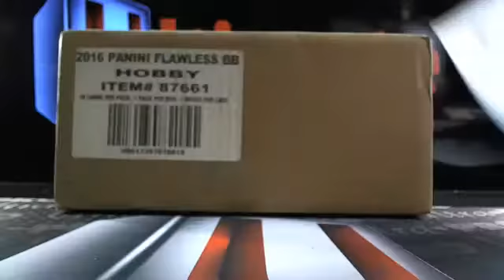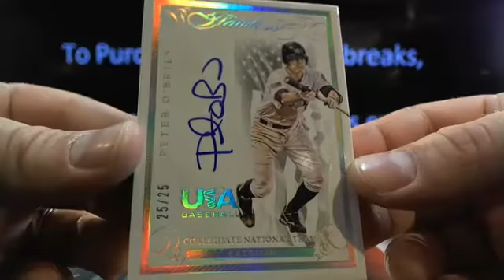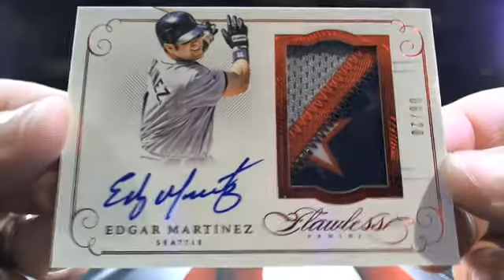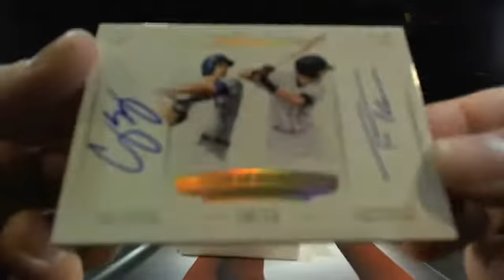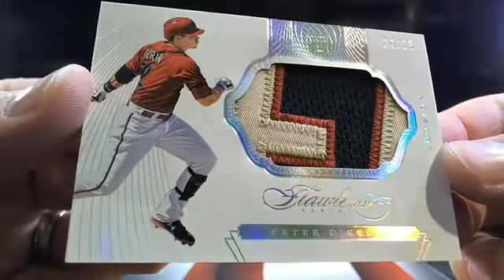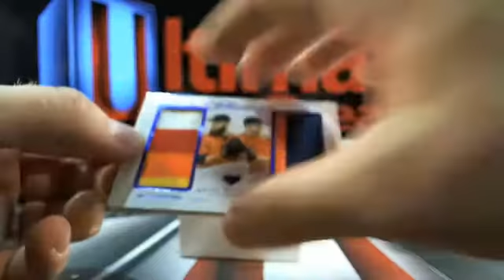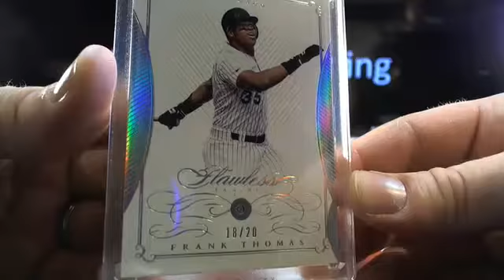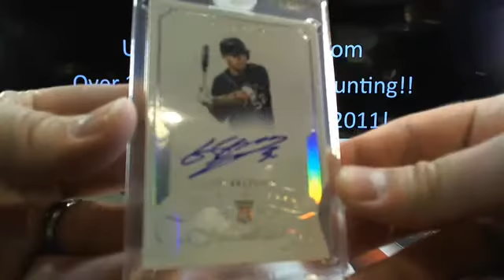UltimateBoxBreaks.com: 2016 Flawless Baseball Box Break #1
UltimateBoxBreaks.com: 2016 Flawless Baseball Box Break #1 - Captured Live on Ustream